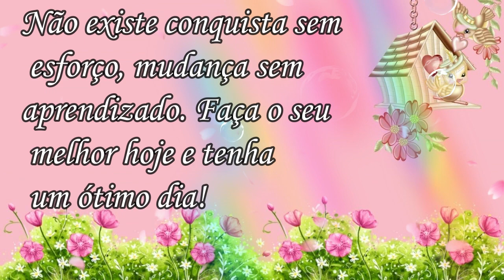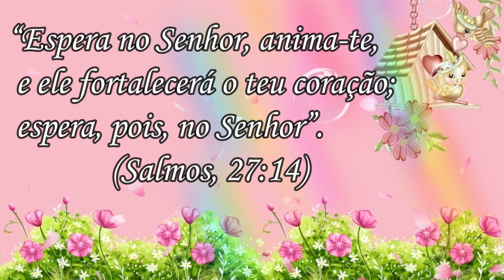Amanheceu ... Bom Dia! Gratidão Senhor! Linda mensagem de Bom Dia!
Bom Dia ! Linda mensagem de Bom Dia!

Obrigado.